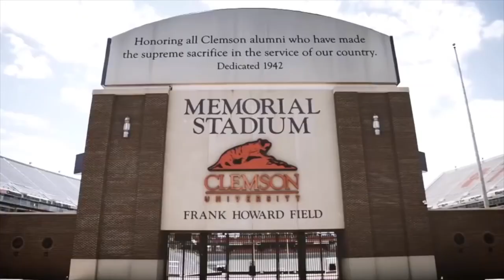The Coffee Bean Life Lesson - Damon West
Damon West, M.S. Criminal Justice, is a motivational speaker and best-selling co-author (with best-selling author and motivational speaker Jon Gordon) of The Coffee Bean: A simple Lesson to Create Positive Change. His first book and autobiography, The Change Agent: How a Former College QB Sentenced to Life in Prison Transformed His World, was published just three years after his release from a Texas maximum-security prison.